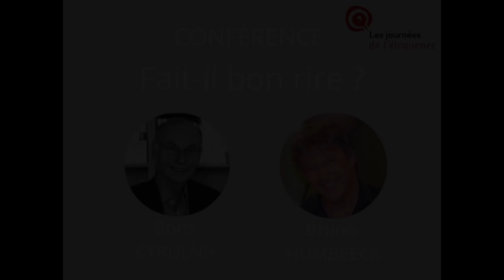"Fait il bon rire ?" - Conférence avec Boris Cyrulnik et Bruno Humbeeck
Les Journées de l'éloquence - Conférence

Amphithéâtre de la Verrière - 13100 Aix-en-Provence

Conférence de Boris Cyrulnik et Bruno Humbeeck.

Fait-il bon rire ?
Loin de ces creuses injonctions à rire qui pullulent dans l’espace médiatique et festif, il existe une longue tradition médicale louant les bienfaits du rire et de la joie. De la Bible aux thérapeutes d’aujourd’hui, en passant par Hippocrate et François Rabelais, le rire est préconisé comme premier pas vers le traitement de la maladie. Certes il ne peut, à lui seul, remédier à tous les tourments du corps et de l’esprit. Il n’en demeure pas moins que dans les moments de détresse, de souffrance, face aux accidents de l’existence, le sens de l’humour est bel et bien une ressource salvatrice. Tel est le thème de cette conférence : le rire qui aide à grandir, à se reconstruire, à soigner la vie.

Boris Cyrulnik est neurologue, éthologue, psychiatre et psychanalyste. Ancien directeur d’enseignement à la faculté des lettres et sciences humaines de Toulon, ancien respon- sable d’un groupe de recherche en éthologie clinique à l’hôpital de Toulon, il est particulière- ment reconnu pour avoir développé le concept de « résilience ». Il est notamment l’auteur d’un merveilleux malheur (Odile Jacob, 2002), des Vilains Petits Canards (Odile Jacob, 2001), de Parler d’amour au bord du gouffre (Odile Jacob, 2004) ou, dernièrement, de La nuit j’écrirai des soleils (Odile Jacob, 2019).

Bruno Humbeeck est psychopédagogue et docteur en sciences de l’éducation. Chargé d’en- seignement à l’université de Mons et responsable du Centre de ressource éducative pour l’action sociale (CREAS), il travaille sur des projets de recherche portant sur les relations école-fa- mille et société au sein du Centre de recherche en inclusion sociale. Expert de la résilience, il a notamment publié L’Humour pour aider à grandir (Mols, 2008) ou Leçons d’humour, rire pour rebondir (Mols, 2017).